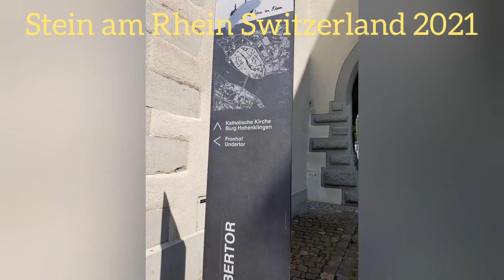Steim am Rhein Switzerland 2021 Summer